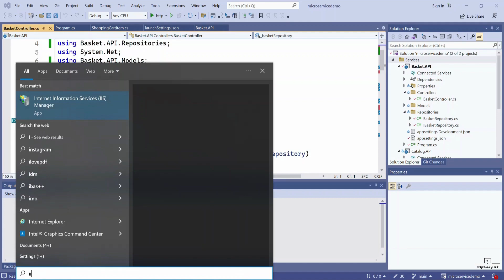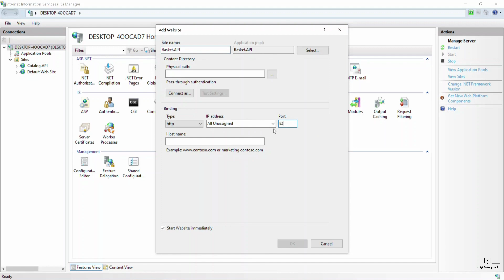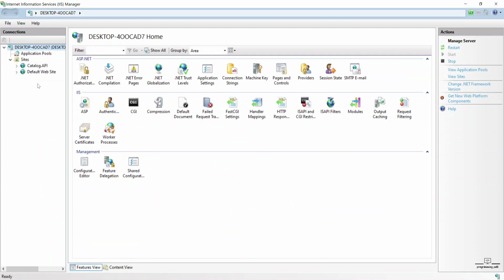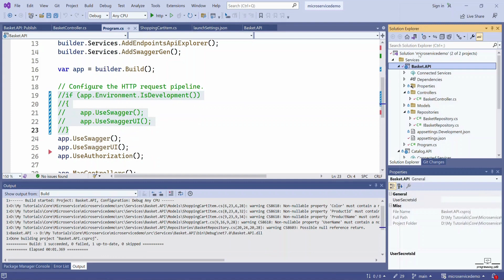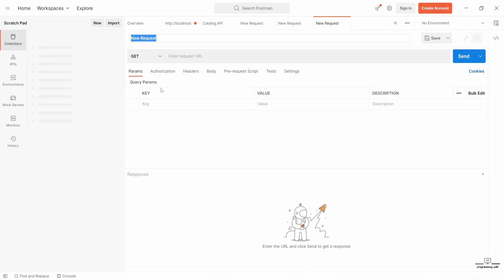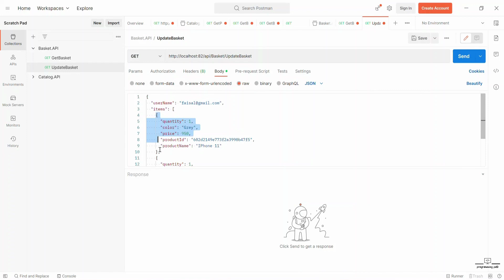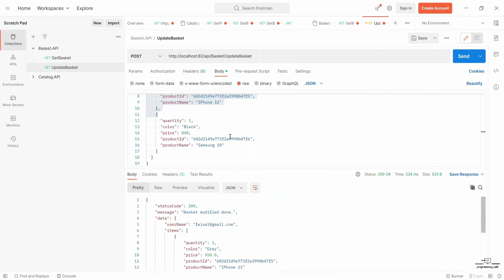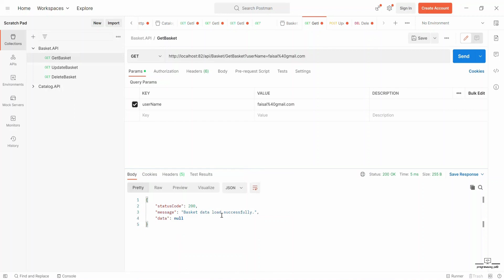41. Deploy Basket.API Microservice on IIS | Publish an ASP.NET Core app to IIS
Publishing an ASP.NET Core app to IIS (Internet Information Services) involves deploying a .NET 7 project to a web server running IIS, creating an IIS site, and installing the appropriate hosting bundle. Here's a step-by-step description of the process:

Deploying a .NET 7 Project: Start by building your ASP.NET Core app using .NET 7. Once your app is ready for production, you can publish it to a folder on your local machine or a remote server. This process generates the necessary files and dependencies needed to run the app.

Creating an IIS Site: Next, you'll need to create a new site in IIS that will host your ASP.NET Core app. Open IIS Manager on your server and create a new site with an appropriate name and bindings (such as hostname and port). You'll need to specify the physical path of the folder where you published your app in the previous step.

Installing Hosting Bundle: ASP.NET Core apps require a hosting bundle to run in IIS. The hosting bundle is a separate installation that includes the ASP.NET Core runtime, libraries, and other dependencies. You'll need to download and install the appropriate hosting bundle for .NET 7 on your server. This ensures that the server has the necessary runtime components to host your ASP.NET Core app.

Configuring App Pool: After installing the hosting bundle, you'll need to configure the application pool for your ASP.NET Core app. In IIS Manager, locate the application pool associated with your site and configure it to use the appropriate .NET runtime version and pipeline mode (e.g., "No Managed Code" for ASP.NET Core apps).

Publishing the App to IIS: Once the site and app pool are set up, you can publish your ASP.NET Core app to IIS. This involves copying the published files from the folder where you published your app to the physical path of the site you created in IIS. Make sure to include all the necessary dependencies and files, such as appsettings.json and any other required assets.

Testing the App: Once the app is published, you can test it by accessing the site's URL in a web browser. If everything is set up correctly, your ASP.NET Core app should now be up and running in IIS, ready to serve incoming requests.

In summary, publishing an ASP.NET Core app to IIS involves deploying a .NET 7 project, creating an IIS site, installing the appropriate hosting bundle, configuring the app pool, publishing the app files to IIS, and testing the app to ensure it's running correctly. This process allows you to host and run your ASP.NET Core app in IIS, making it accessible to users via a web browser.